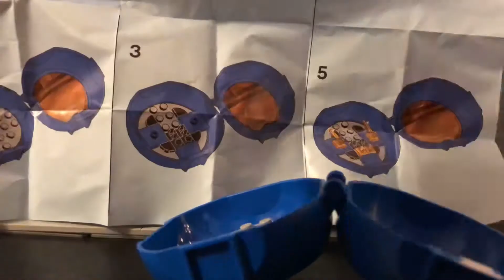Time lapse build of Ninjago Jay’s battle pod